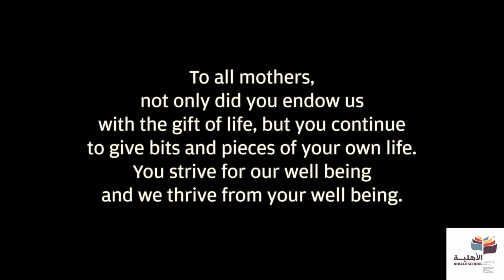Happy Mother's Day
A song duet with our music teacher and our youngest member of the Ahliah Choir on the occasion of Mother's Day.